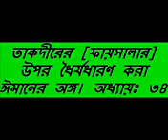BANGLA WAZ new Kitabut Tawhid Part 30 Sheikh Motiur Rahman Madani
By Sheikh Motiur Rahman Madani Islamic Bangla Waz Mahfil Quran Tafsir